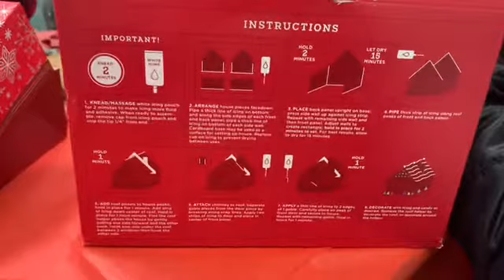Noche buena 🎄 2020 en familia /Rosy Rosy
Gracias a dios me toco tener una muy feliz navidad 🎁 con mi familia les deseo feliz año a todos